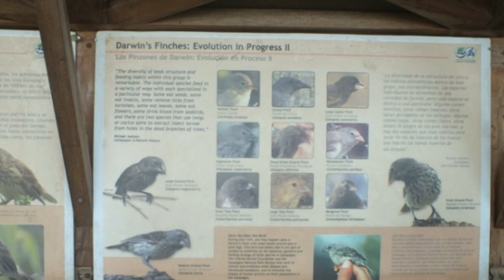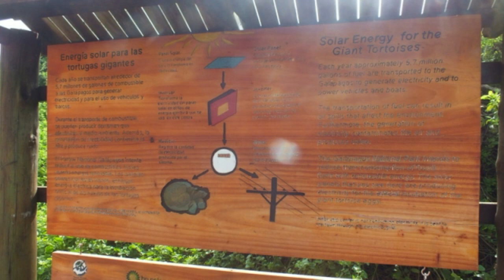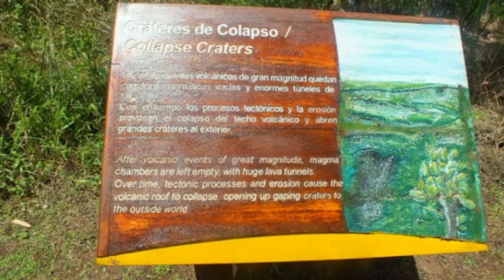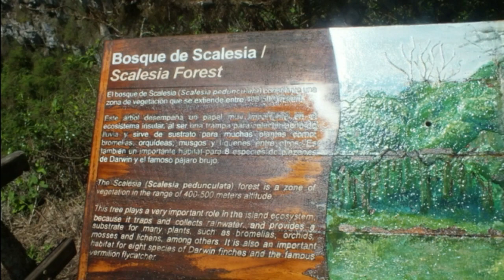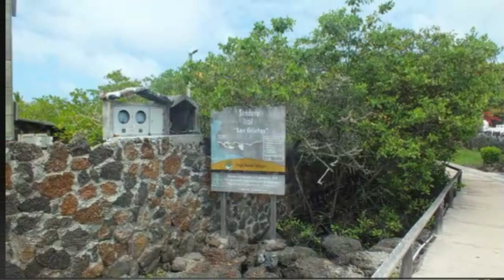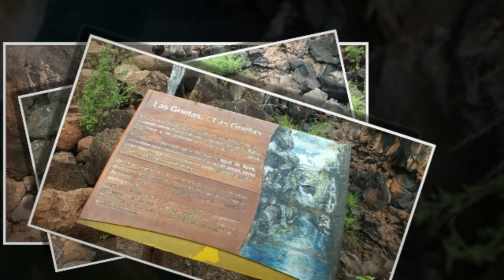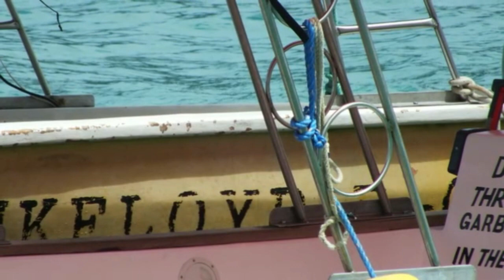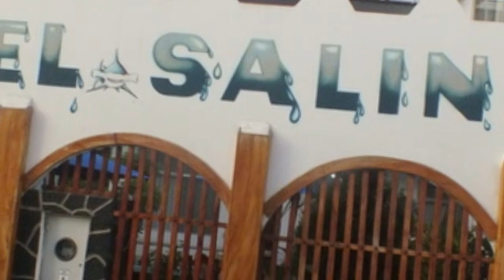A visit to the Galápagos Islands